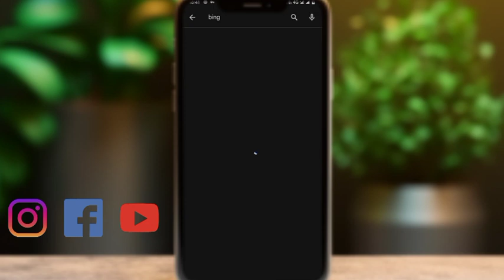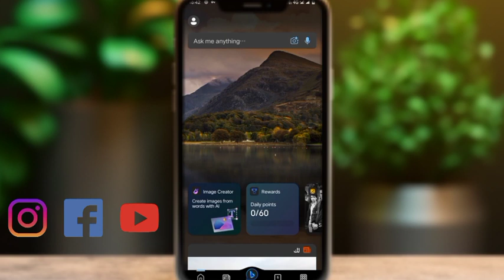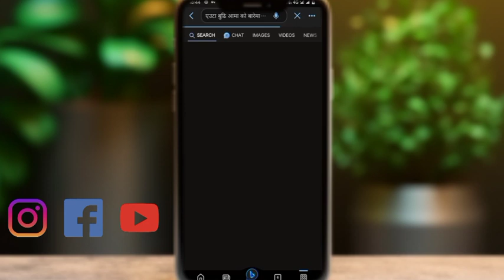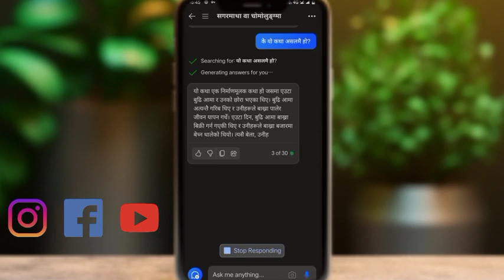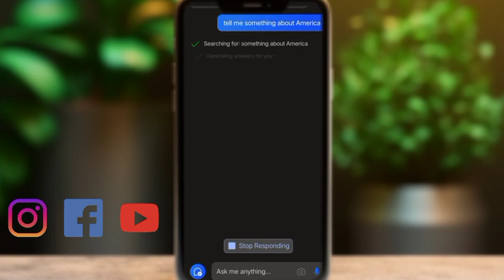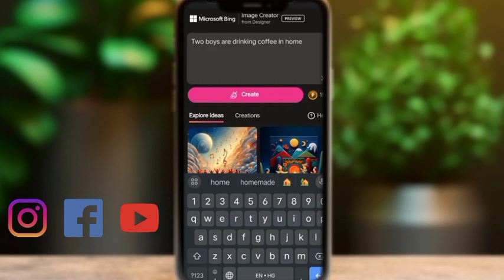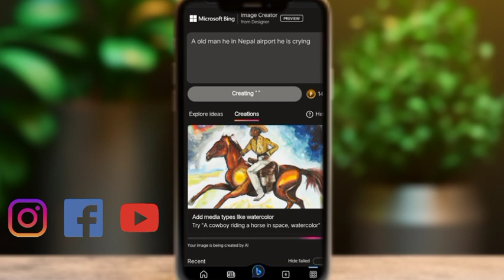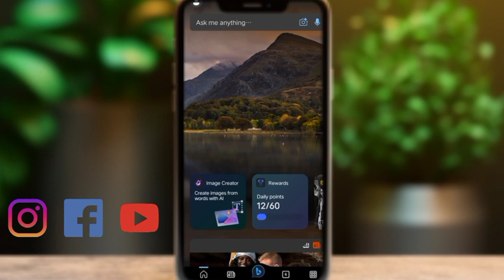YouTube Content Create Kasari garne | How to create YouTube Content | Student Ko lagi Sajilo App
Create content how to
Kasari story banaune
YouTube ko lagi kasari content banaune
Student ko lagi best app
Best app for students
Ai app
Ai best app
Chatgp

Best app for students YouTube Content Creater